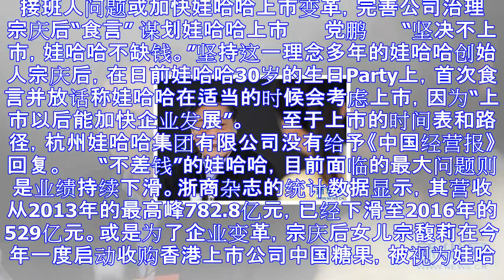宗庆后食言谋划娃哈哈上市背后：止不住的业绩下滑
接班人问题或加快娃哈哈上市变革，完善公司治理 　　宗庆后“食言” 谋划娃哈哈上市 　　党鹏 　　“坚决不上市，娃哈哈不缺钱。”坚持这一理念多年的娃哈哈创始人宗庆后，在日前娃哈哈30岁的生日Party上...